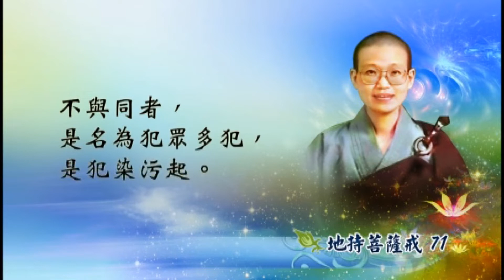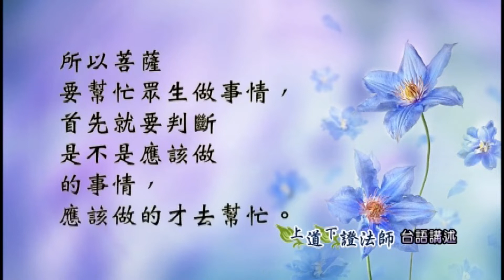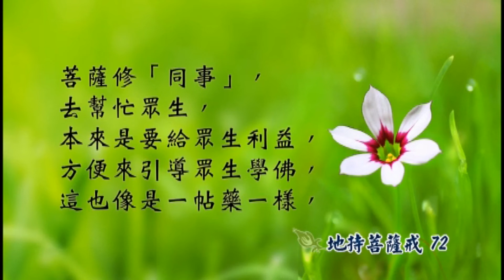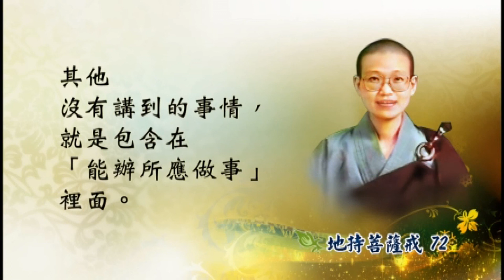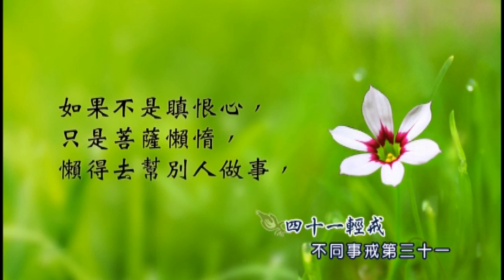《菩薩戒本經白話淺述》098＿道證法師(台語)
《菩薩戒本經白話淺述》
道證法師 台語講述 中文字幕

第七章 釋輕戒(80)
不同事戒第三十一(2/3)

若菩薩，
住律儀戒、見眾生所作，
以瞋恨心，不與同事，
所謂：思量諸事，
若行路，
若如法興利，
若田業，若牧牛，
若和諍，若吉會，若福業。
不與同者，
是名為犯眾多犯，是犯染污起。
若懶惰懈怠，犯非染污起。